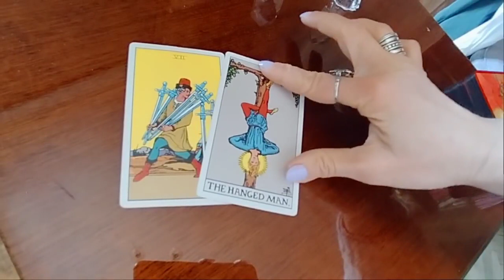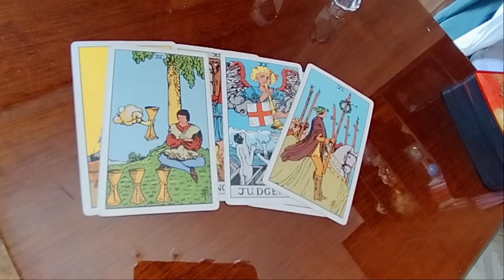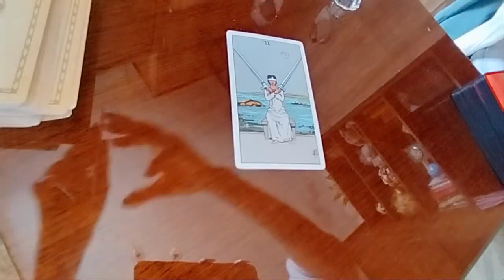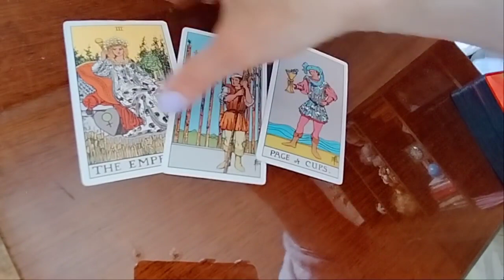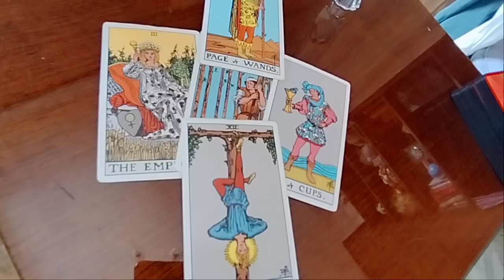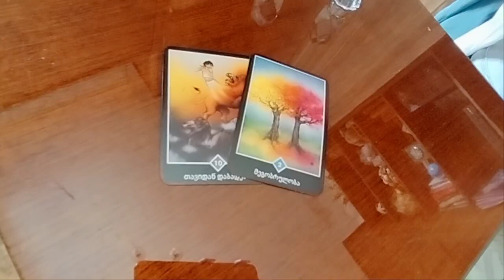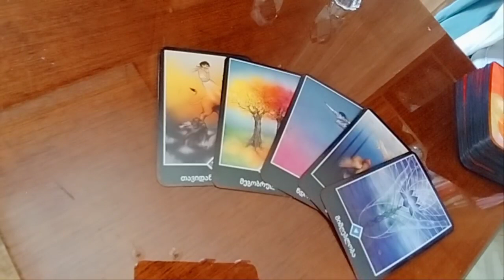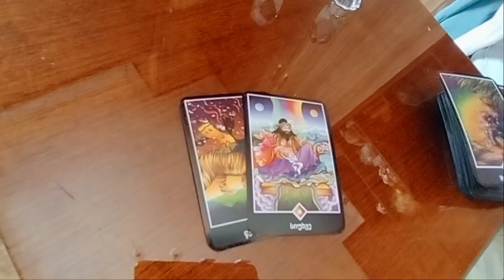ინფორმაცია ტაროს კარტებისგან თქვენს მომავალზე✨🃏✨